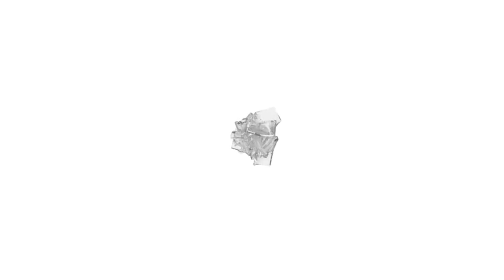FB Scout - conheça Luan Dias, novo meia do Santos